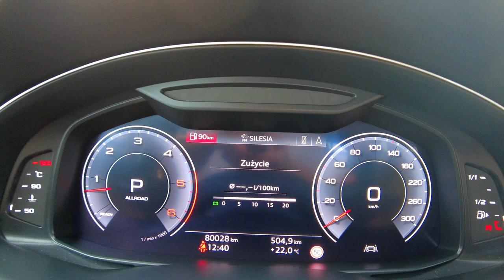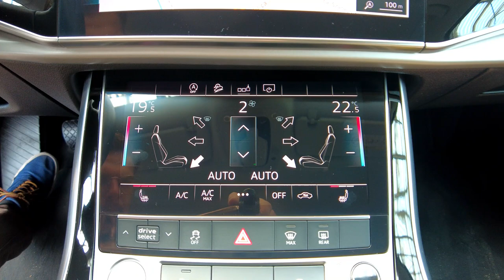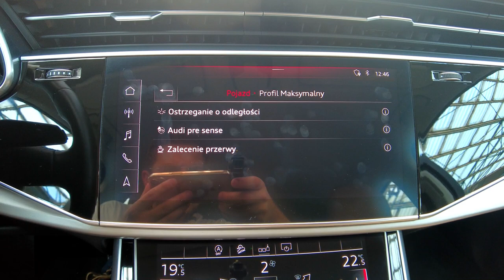AUDI Q7 3.0 TDI QUATTRO, S-LINE, PNEUMATYKA+SKÓRA+KAMERA+NAVI+FULL LED, Auto Centrum Bracia Sikora